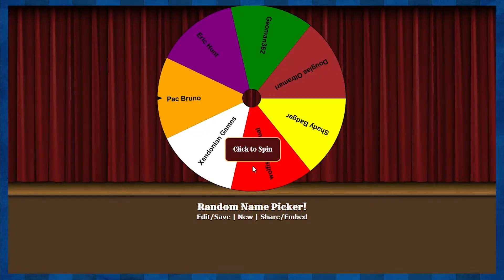Let's Talkujo! - Giveaway Winner, Next Minecraft Series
I'm byyyaaack!